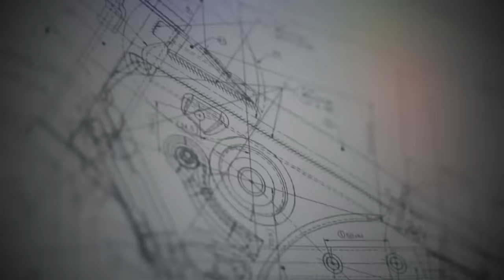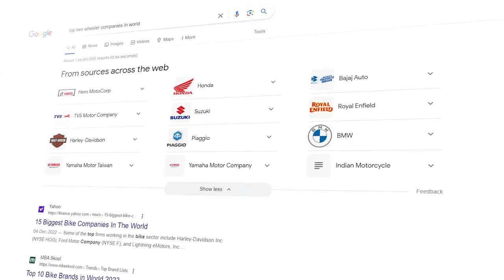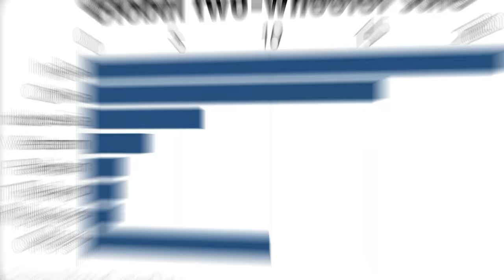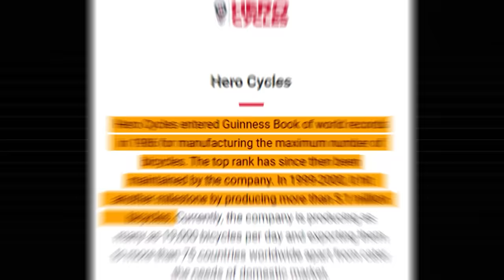कैसे ये INDIAN Bike Companies ने CHINA के 180+ Companies को Market से उखाड़ फेंका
The success of Indian two-wheeler brands in the African market has come at the expense of their Chinese competitors. Over the past few years, it is estimated that 160 Chinese two-wheeler companies have gone bankrupt or have been forced to shut down operations in Africa, due largely to the success of Indian two-wheelers. This has enabled Indian two-wheeler brands to capture new customers, who may now be able to afford an Indian brand instead of a Chinese one.